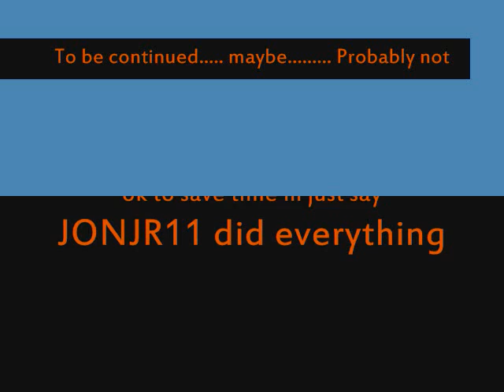LEGO-Big Party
Hey its a party im going so this descriptions over!